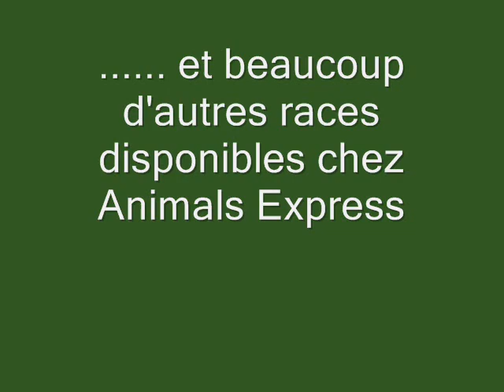Animals Express - Nieuwe nestjes - Nouvelle nichées.wmv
Vanaf 22/03 zijn er weer nieuwe nestjes beschikbaar bij Animals Express : American Staffordshire, Shar Pei, Franse Bulldog blauw/wit, Rottweiler, Dobberman.